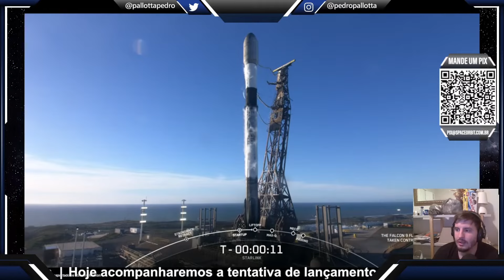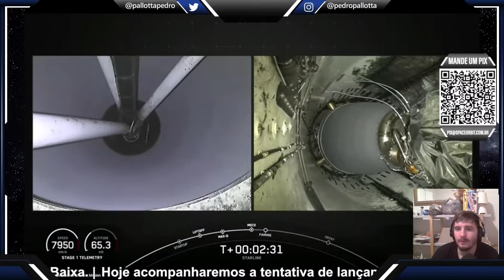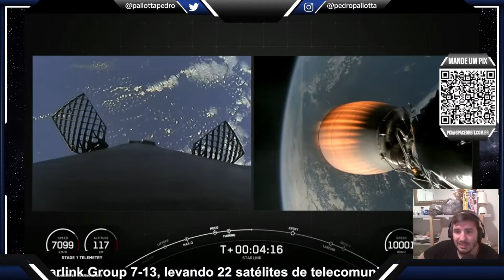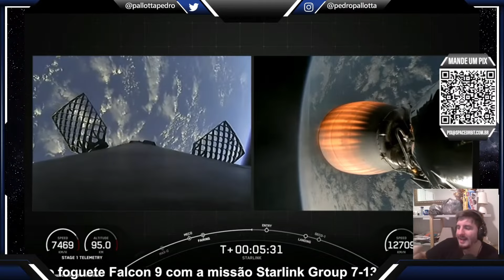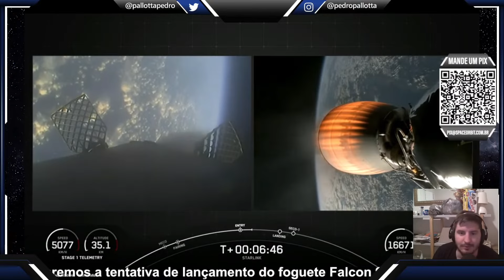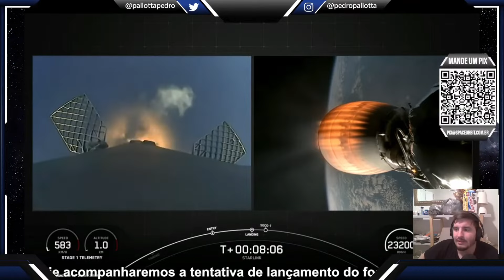LANÇAMENTO DO FOGUETE FALCON 9 - Starlink Group 7-13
Hoje acompanharemos a tentativa de lançamento do foguete Falcon 9 com a missão Starlink Group 7-13, levando 22 satélites de telecomunicação para uma Órbita Terrestre Baixa.

Ajude-nos a transmitir o Eclipse Total do Sol dos Estados Unidos ao vivo.

O Falcon 9 é um foguete de lançamento orbital reutilizável fabricado pela empresa americana SpaceX. Foi projetado para ser uma plataforma versátil capaz de transportar uma variedade de cargas úteis para órbita terrestre baixa, órbita geoestacionária e missões de exploração interplanetária. O Falcon 9 é composto por duas etapas: a primeira é a parte principal do foguete que leva a carga útil para o espaço, e a segunda é responsável por levar a carga útil ao seu destino final.

A primeira etapa do Falcon 9 é equipada com nove motores Merlin, também fabricados pela SpaceX, que geram uma potência de 7,6 milhões de newtons de empuxo ao nível do mar. Esses motores são alimentados por combustível líquido composto por oxigênio líquido e querosene. Depois que a primeira etapa cumpre sua missão, ela retorna à Terra para um pouso controlado e vertical, podendo ser recuperada para ser reutilizada em futuros voos, reduzindo significativamente o custo da missão.

A segunda etapa do Falcon 9 é equipada com um motor Merlin de vácuo, que proporciona uma potência de empuxo de cerca de 934 mil newtons. Ela é responsável por colocar a carga útil em sua órbita final ou trajetória de transferência interplanetária.

O Falcon 9 é capaz de transportar até 22,8 toneladas de carga útil para órbita terrestre baixa e até 8,3 toneladas para órbita geoestacionária. Ele também é capaz de transportar até 4,5 toneladas para órbitas de transferência interplanetária. Além disso, o Falcon 9 é usado pela SpaceX para enviar suprimentos para a Estação Espacial Internacional (ISS) em nome da NASA, bem como lançar satélites de comunicações e monitoramento da Terra para empresas e governos em todo o mundo.

Em resumo, o Falcon 9 é um foguete reutilizável altamente confiável, projetado para transportar uma ampla variedade de cargas úteis para órbita terrestre baixa, geoestacionária e missões de exploração interplanetária. Sua capacidade de reutilização o torna uma plataforma econômica e sustentável para missões espaciais, com a SpaceX liderando a corrida para tornar as viagens espaciais mais acessíveis e economicamente viáveis.